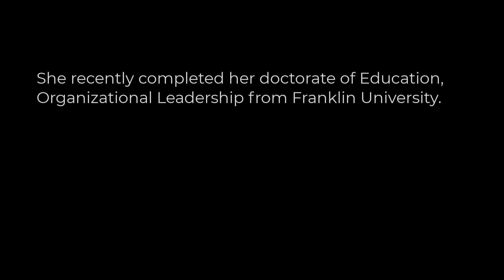24 Imposter Syndrome - Rachel Arpin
Join us as Rachel Arpin, Learning and Development Consultant at The Ohio State University, shares how she encounters and copes with Imposter Syndrome.

Do you ever feel like an imposter at work? In life? We explore these feelings as experienced by highly successful individuals in this ifyouaskbetty series: I have questions about Imposter Syndrome.